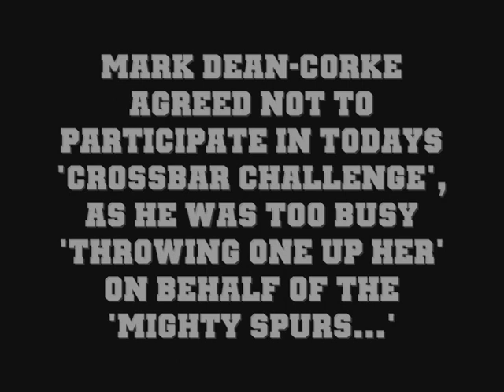Ponies FC - The Crossbar Challenge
At the end of the 2007/8 season, the team decide to let their hair down by attempting the coverted 'crossbar challenge' as made famous by our beloved soccer am. Helen, we salute you!!